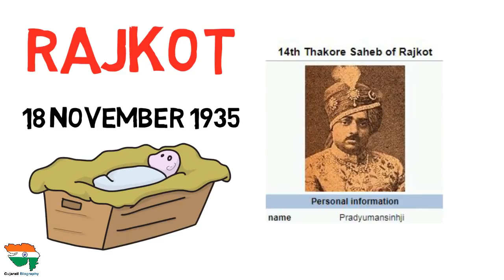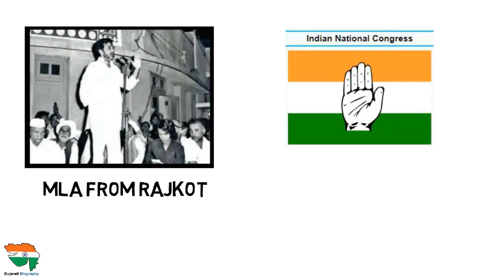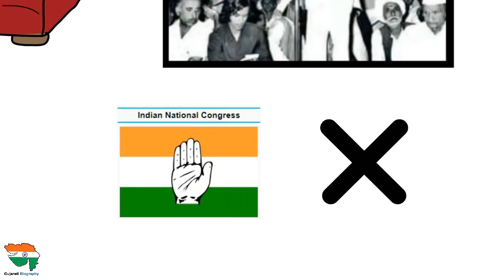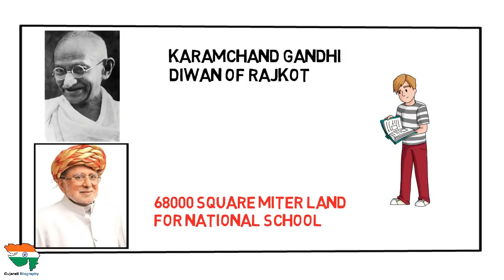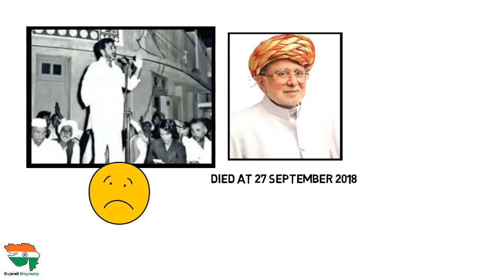રાજકોટના રાજા Manoharsinh Jadeja Biography In Gujarati | Cricketer | MLA Rajkot King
This video is about king of rajkot Manoharsinhji.
The eldest son of Pradyumansinhji Lakhajirajsinhji, the 14th Thakore Saheb, Manoharsinhji was born at the Ranjit Villas Palace in Rajkot. He was educated at Rajkumar College, Rajkot, and at Elphinstone College, Mumbai. Manoharsinhji had a bachelor of arts honours degree, a bachelor of laws degree. He was awarded a Master of Laws degree from the University of London.

Wikipedia,